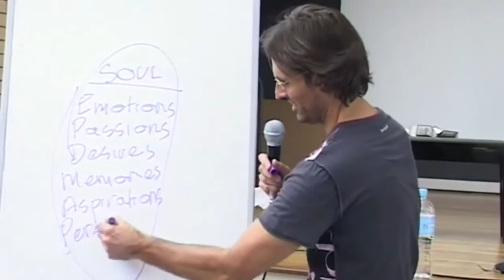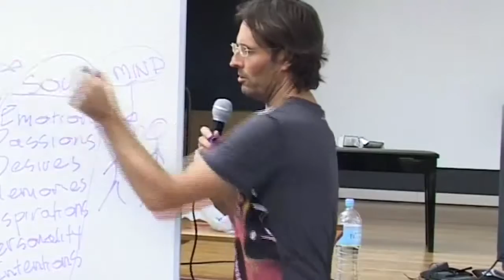Jesus & Mary on The Soul to Soul Connection Between Parents and Children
Jesus and Mary explain that the relationship between parents and children is occurring on the soul level.

This is a section of the presentation by Jesus entitled "20090307 Human Relationships - Parenting Children S1P1".

dtstart:000512:
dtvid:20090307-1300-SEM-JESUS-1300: